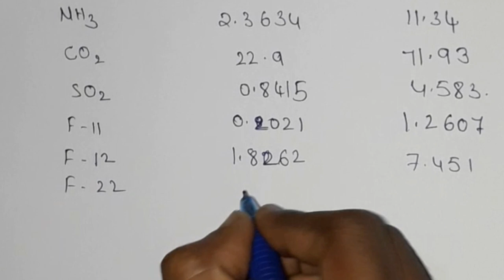Thermodynamic properties - 2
Hi
In this video i am explaining about
thermodynamic properties - 2 in telugu